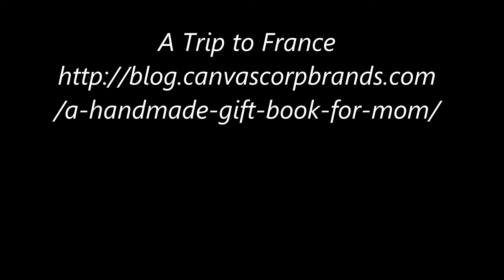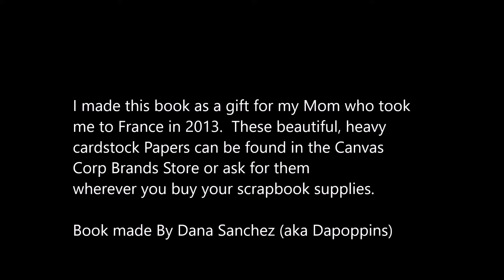Junk Journal - Trip To France -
A ring bound junk journal gift book I made for my mom after our trip to France.  I used Canvas Corp Brands Products, including some of the things found in this great paper pad-